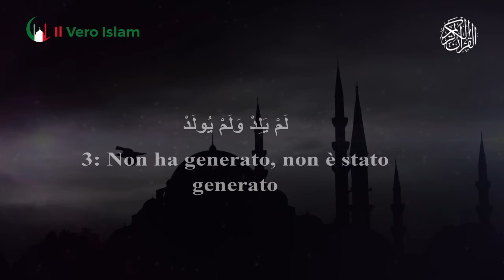Surah Al-Ikhlass (Il Puro Monoteismo) in Italiano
Surah Al-Ikhlass (Il Puro Monoteismo)- Saud Al-Shuraim

Surah Al-Ikhlass | Traduzione del Santo Corano in Italiano e con bella recitazione dello sceicco Saud Al-Shuraim.